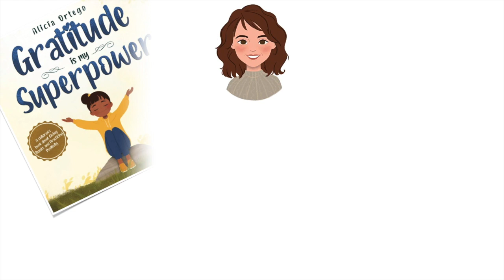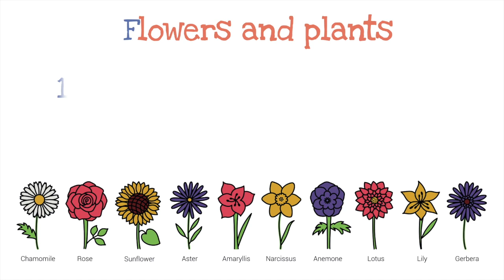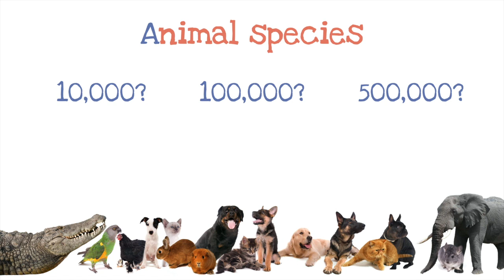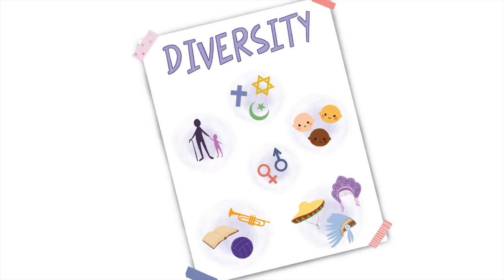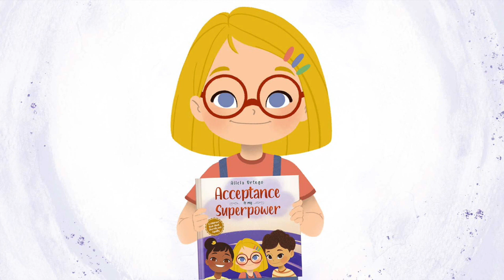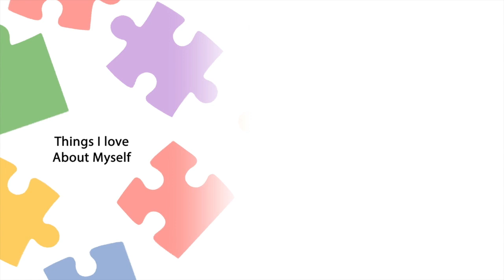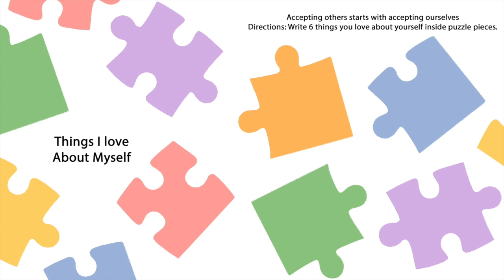Acceptance is my Superpower by Alicia Ortego I Read Aloud I Children's books about acceptance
Read with the author’s and publisher’s permission

Acceptance is my Superpower, by Alicia Ortego
42 pages, Independently published